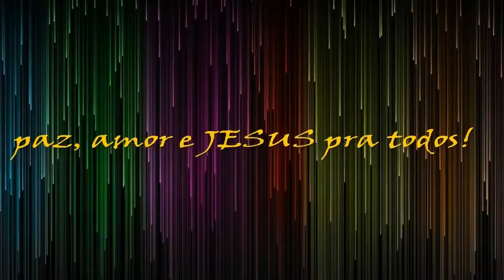#44 Estreando na 7° divisão - Dream Team eFootball 2022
Estreando novamente na 7° divisão aqui no Dream Team eFootball 2022.